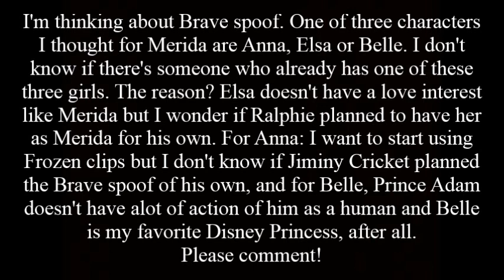Brave spoof?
UPDATE: Rapunzel has Anna for Merida, so either Elsa or Belle? For Bear Elinor, I thought Marahute would be perfect, but I don't know young bird characters other chick characters. If someone already had Marahute, then maybe Mrs. Jumbo or other female elephant characters, and Dumbo, Lumpy, and Hathi Jr. for Bear Cubs.